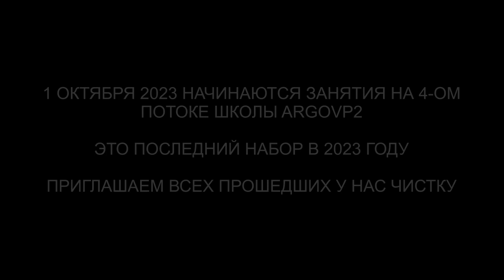Душа с Солнца | 10 ответов Куратора с Солнца | ARGOVP2 регрессивный гипноз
✅ По вопросам сеансов - администратор Ольга Душа с Солнца | 10 ответов Куратора с Солнца | ARGOVP2 регрессивный гипноз
00:00 Приветствуем Куратора Веры
01:59 Откуда моя душа
02:40 Сколько было воплощений на Земле
02:54 Кем я была в пошлой жизни на земле
07:00 Какое мое предназначение сейчас на земле
08:40 Выполняю ли я своё предназначение
10:06 Что мне нужно поменять в моей жизни чтобы идти по назначению
12:04 Как я больше всего теряю зря энергию
16:50 Что мне нужно делать чтобы сохранить счастливую семью
17:50 Как я могу помогать душе моего сына
18:54 Какие советы можете мне дать в настоящий момент
20:15 Активация энергий и стержня
21:51 Подарок для Куратора
24:51 Мы закончили встречу